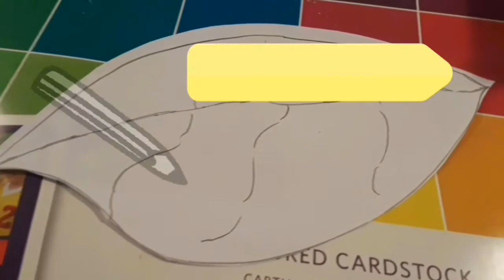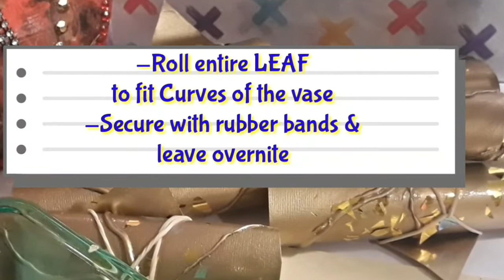How To Make Gold Leaves With CARDSTOCK AND HOT GLUE|DIY EASY CARDSTOCK LEAF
💓This is PART 1 of Making a VASE using Cardboard,  PART 2 is coming soon❣

🎤Aesthetic Tiktok Song: Sexy Pigeon